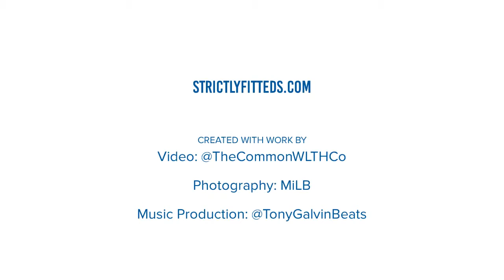Charleston Perros Santos 59fifty Fitted Hat | Copa de la Diversion | MiLB x New Era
The Charleston River Dogs will honor the Holy City's hispanic community by playing four games as the Perros Santos de Charleston as part of Minor League Baseball's Copa de la Diversion 2019, . To protect their head from the sun, they will be wearing the Charleston Perros Santos Copa de la Diversion 59Fifty Fitted Hat, produced by MILB and New Era. The front design of this neon blue cap features the team logo of a white dog with a halo and a Dia de los Muertos (Day of the Dead) face painting. It also has a neon green outline to match with the accents provided by the button and New Era flag logo.

About Strictly Fitteds
Strictly Fitteds launched in February 2007, consolidating the latest news and cultural insights about fitted baseball caps into an easily accessible source online. The website established an arena for retailers and brands to promote new products. Its presence filled a niche, catering to a long established and thriving group of international cap collectors.